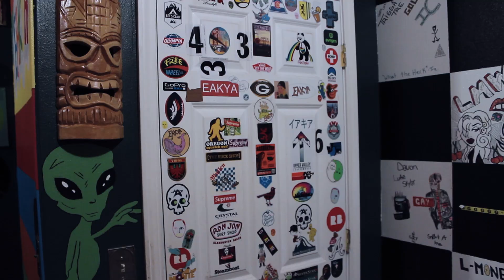Morey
Crazy stuff is happening in Lacey. hagatha and Cleetus have some hardcore sex and then 2 weeks later they have a kid